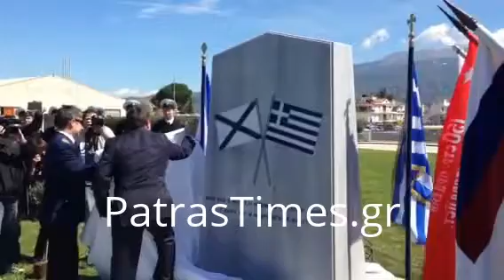PatrasTimes.gr: Μνημείο ελληνο-ρωσικής φιλίας